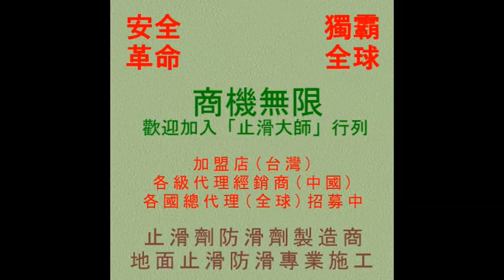1036 社區 中庭 仿古磁磚止滑防滑施工工程 影片